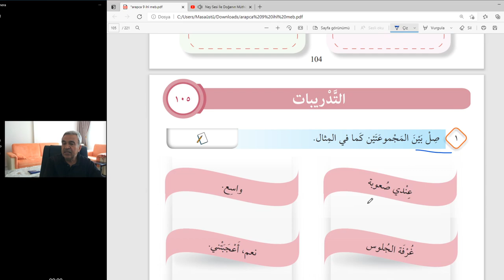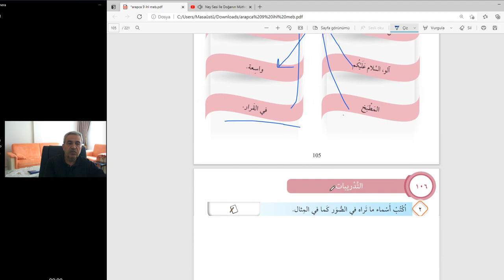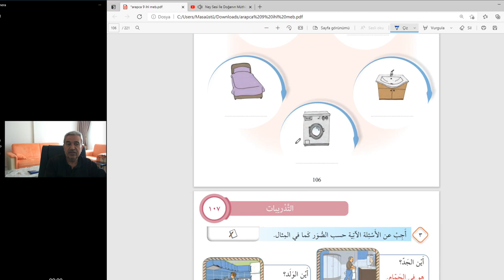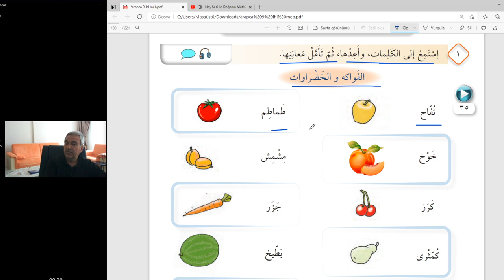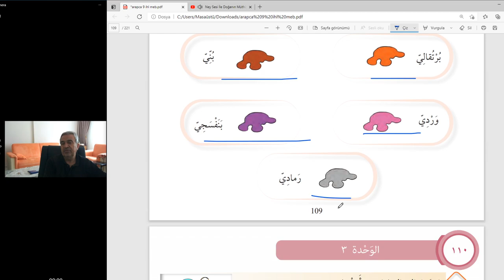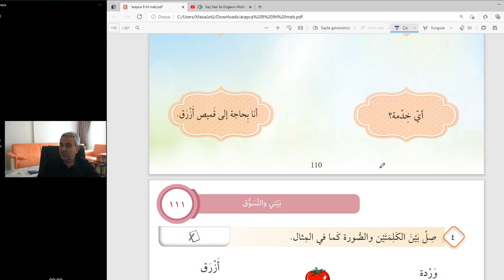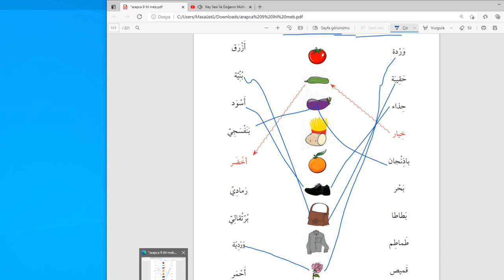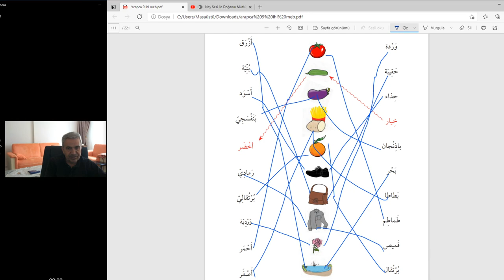Arapça dersler 9. Sınıf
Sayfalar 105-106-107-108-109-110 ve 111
Soru edatlarının ve renklerin kullanımı .